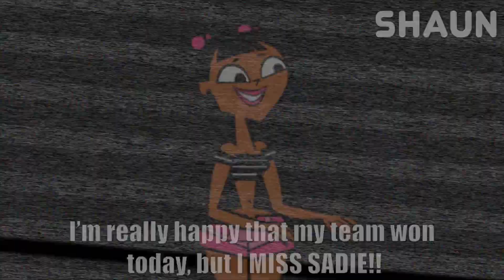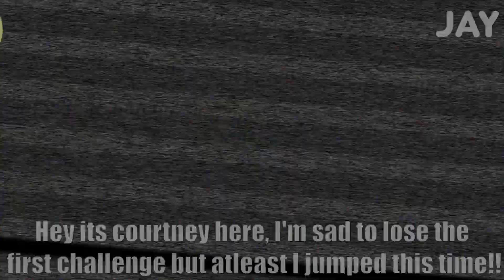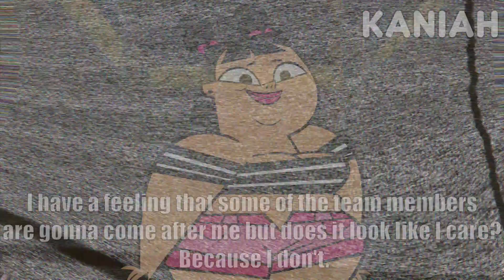Total Drama Island Contest Campfire Ceremony #1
Host - Salah as Chris McLean/Chef Hatchet

Teams:
Screaming Gophers:
Bridgette - Sam B
Sadie - Kaniah
Leshawna - Tahj'Ere
Courtney - Jay
Lindsay - Sam S
Trent - Ethan
DJ - Thomas
Beth - Skyler

Killer Bass:
Duncan - Kaleb
Geoff - Reitha
Gwen - Mel
Heather - Alexis
Izzy - Kayla
Justin - Kamari
Katie - Shaun
Owen - Bennett

Eliminated:
17th Place: Tyler - Sarah